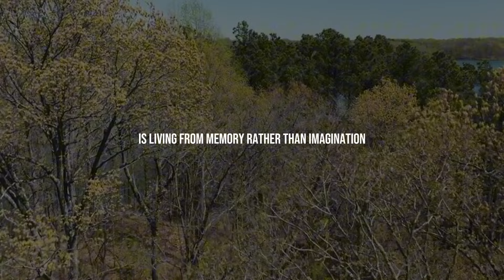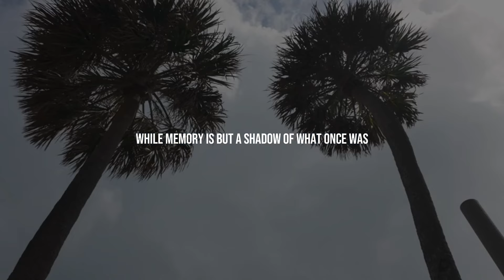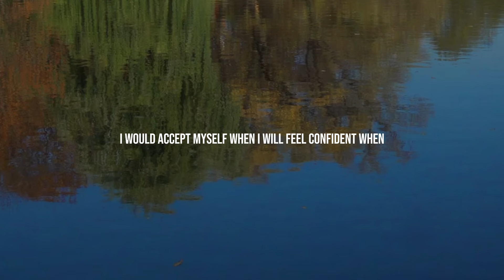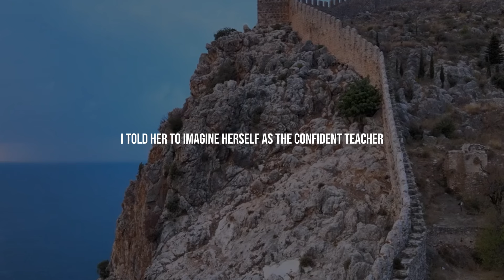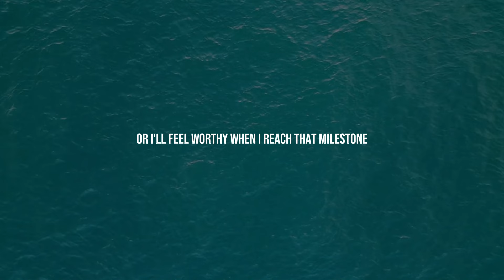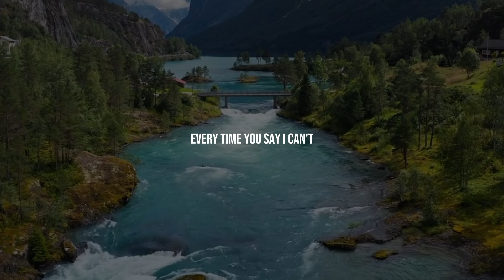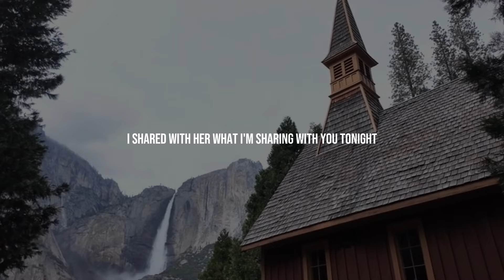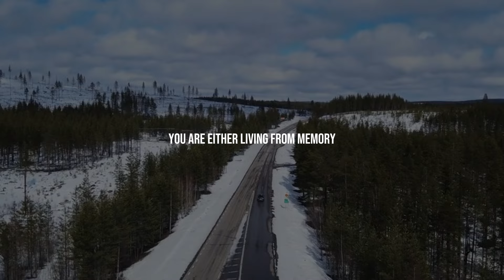8 MISTAKES THAT ARE KILLING YOUR CONFIDENCE - Neville Goddard Motivation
Discover the 8 mistakes that could be undermining your confidence in Neville Goddard's motivational insights. Learn how to overcome these pitfalls and boost your self-esteem for a more empowered life.